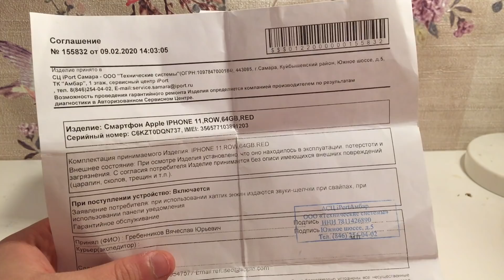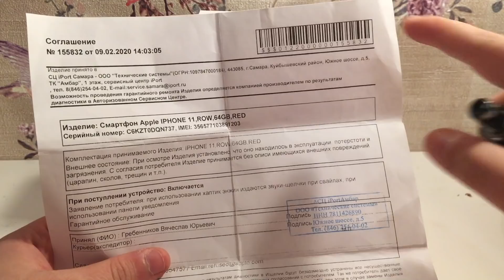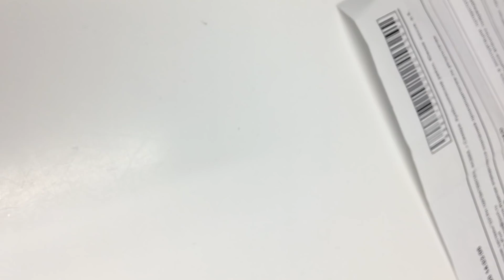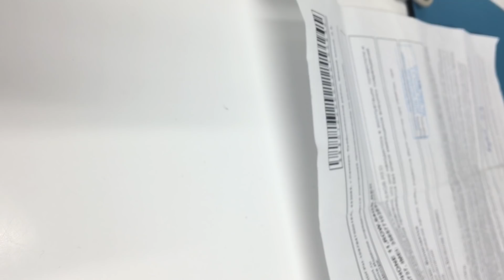НА ДНЕ. Качество iPhone 11 и качество ремонта в авторизованном сервисе Apple iPort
В этом видео прекрасно все и демонстрируется то как упало качество производства новых айфонов на примере брака вибромотора в НОВОМ АЙФОНЕ 11, так же демонстрация бардака и отсутствия квалификации авторизованных сервисных центров Apple в России на примере Самарского филиала сервиса iPort из Санкт Петербурга

Мой подписчик принес по гарантии свой айфон 11 с не корректно работающим вибро-мтором  в самарский сервисный центр АЙПОРТ в ТЦ АМБАР и там, мало того что его не корректно проинформировали про выполненный ремонт, пообещав замену устройства целиком, а на деле, выполнили только замену запасной части. Но вместе с этим при ремонте допустили косметические повреждения корпуса его айфона!